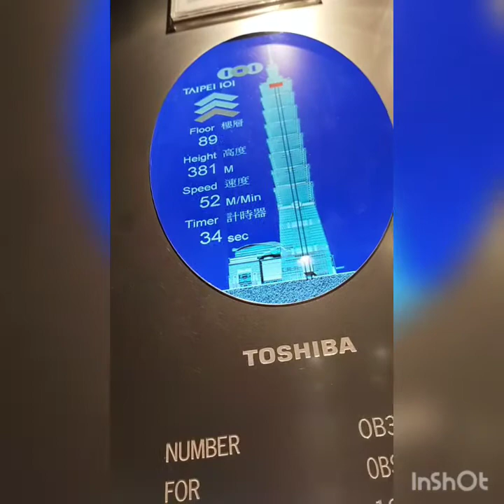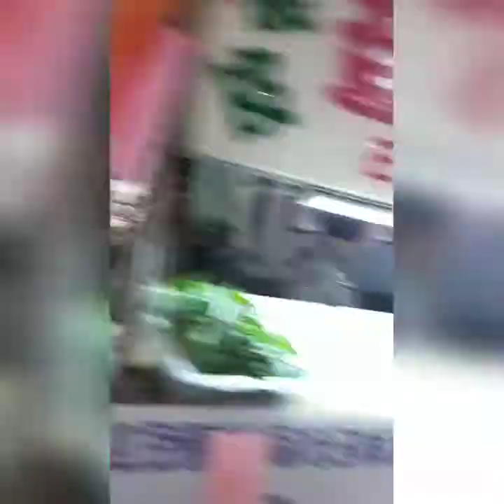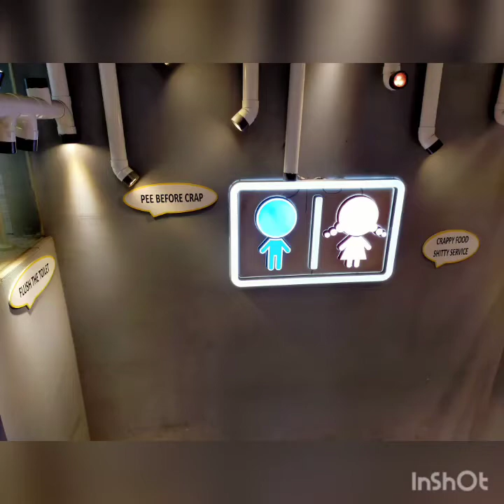Videoblog/Descubriendo Taiwan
Hola! Quiero compartir este primer videoblog de mis primeras experiencias en Taiwan; hermoso país donde estaré viviendo por varios meses.

Déjenme saber en los comentarios qué les gustaría saber de este bello país. Saluditos!

Hi! I want to share this first videoblog on my first experiences in Taiwan; beautiful country where I'll be living in for several months.